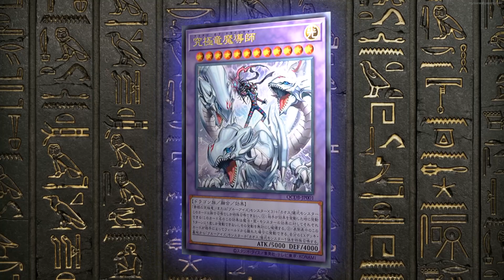New Yugi and Kaiba Fusion Card?! | Dragon Magia Master | New Blue-Eyes Fusion | Yu-Gi-Oh!